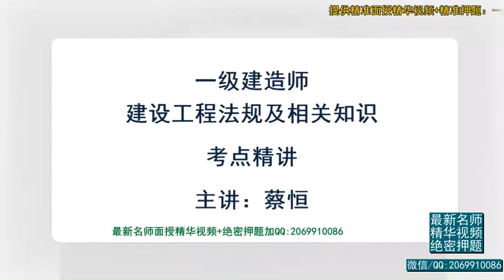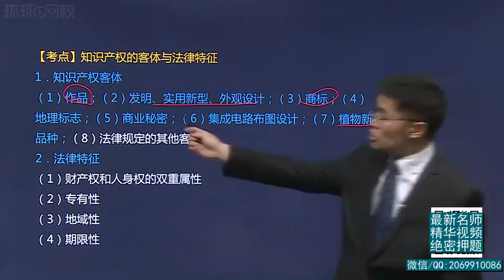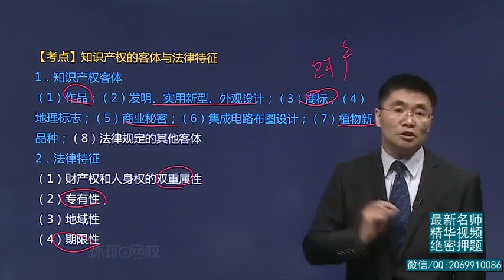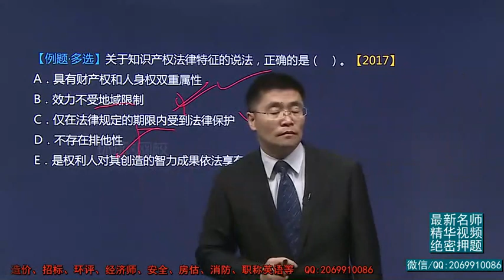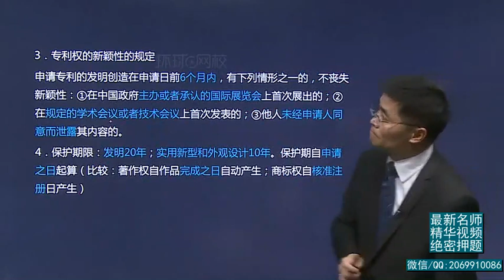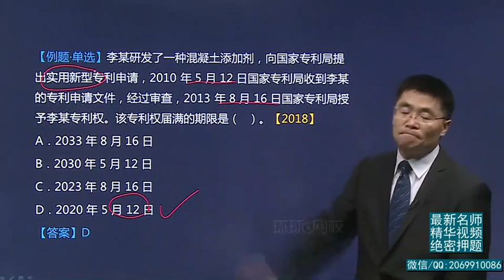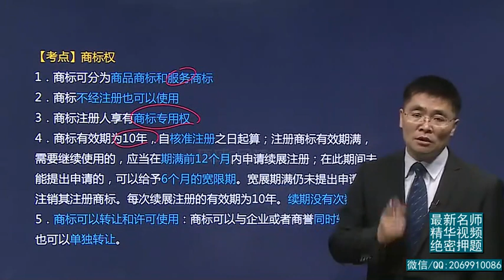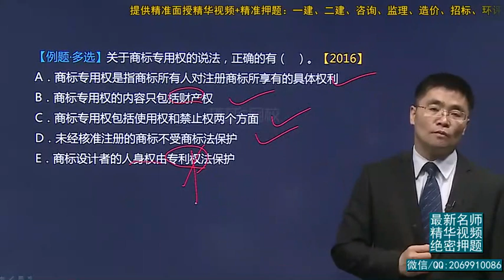2019一建 法规 精讲班【蔡恒】 07、第7讲：1Z301060建设工程知识产权制度一